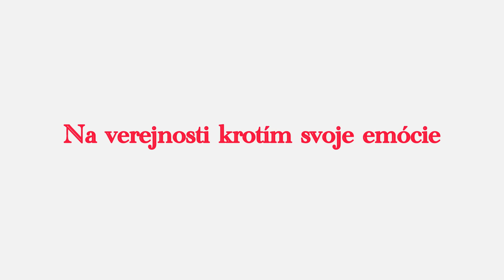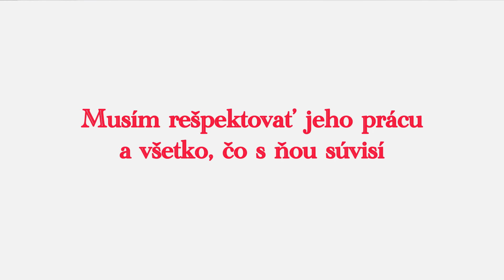ČO SOM MUSELA ZMENIŤ KVÔLI MOHAMEDOVI? A ČO ON?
Zoznam vecí, v ktorých sme sa prispôsobili jeden druhému…

Autori foto: Ľubomíra Mohamady, Picsart, Suparerg Suksai (Pexels)

Autori video: Ľubomíra Mohamady a Pexels: The Instagrapher, cottonbro studio, Adailtpn Batista, Ketut Subiyanto, Anna Tarazevich